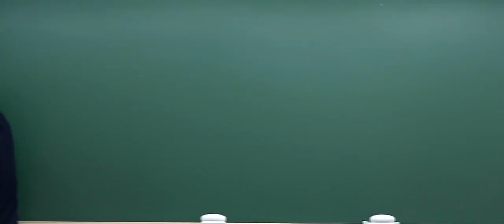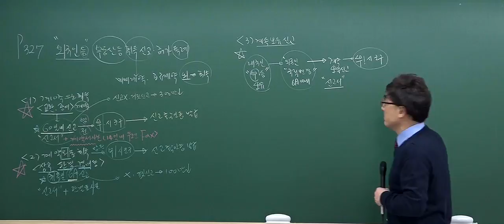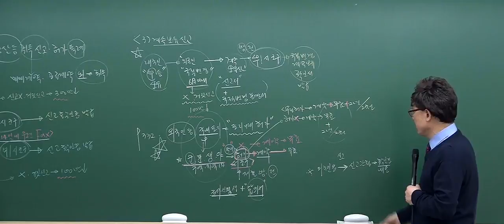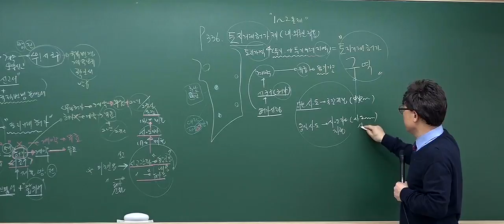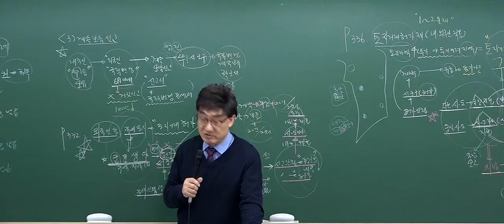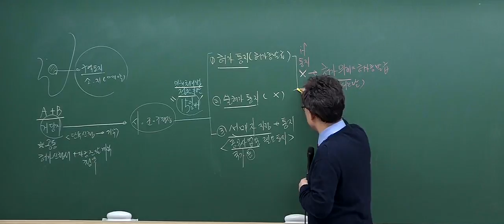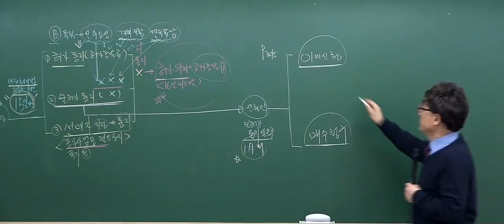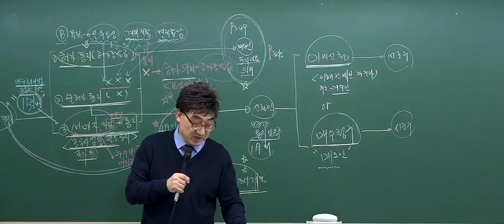[2017기본_7회3강] 공인중개사 강의_공인중개사법(한병용)_ 외국인등의 부동산취득등에관한 특례(p.326)